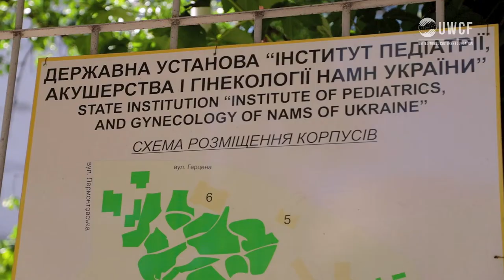Мамина бузкова алея в Інституті педіатрії Акушерства та гінекології